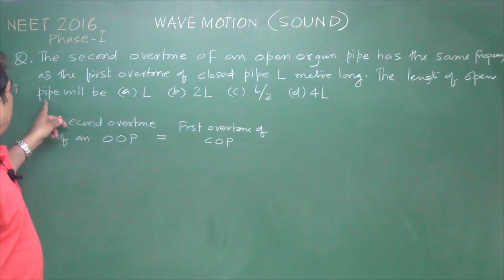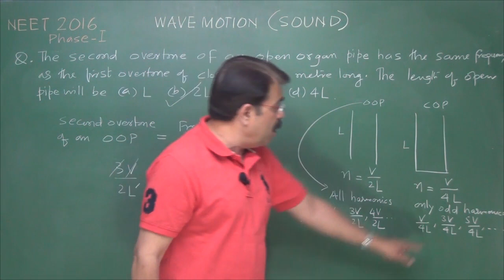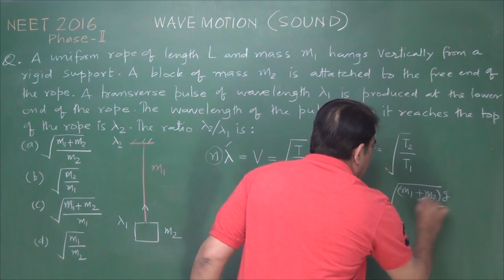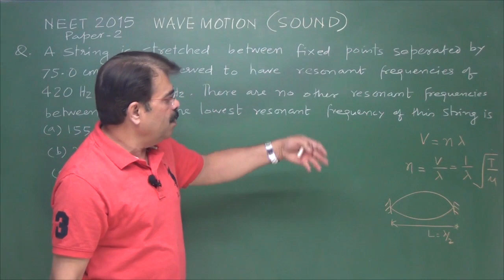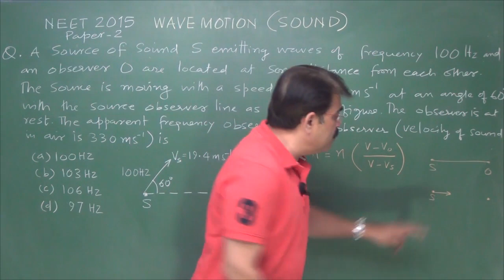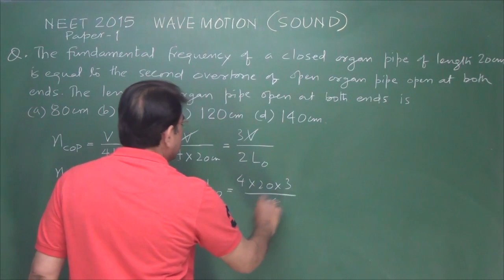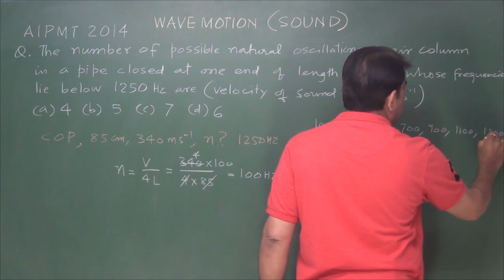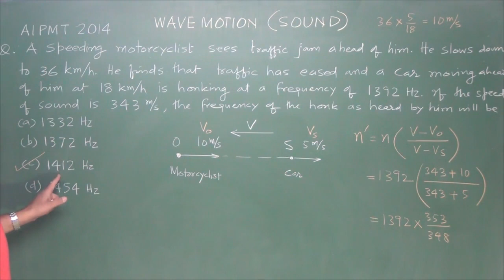NEET/AIPMT Wave Motion - SOUND 1 (past 10 year's problems with Revision)